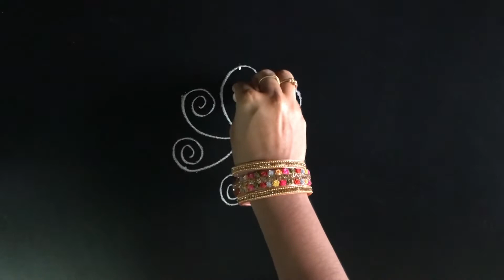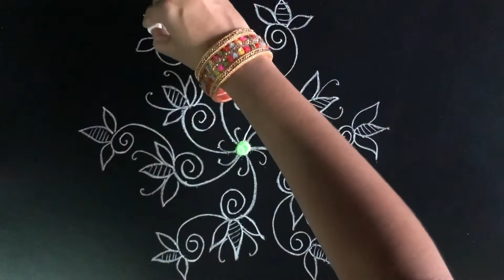GJ Sketch - K209 - (3x2) Trendy Flower Rangoli 🌺 | Latest Rangoli Design